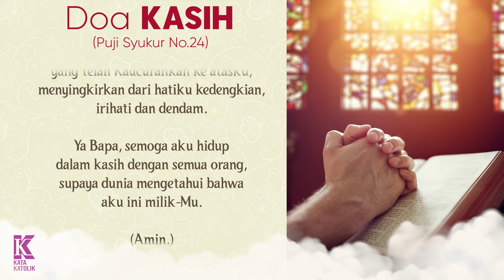Doa Kasih - Puji Syukur 24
Aku mengasihi Engkau, ya Allah, dengan segenap hati, dengan seutuh jiwa, dan dengan segala kemampuan, sebab Engkau adalah Kasih.

Bantulah aku mewujudkan kasih akan Dikau dengan mengasihi sesama seperti aku mengasihi diriku sendiri. Karena dorongan kasih-Mu, semoga aku mengasihi Yesus, Putra-Mu terkasih, dan mendengarkan sabda-Nya. Berilah aku rahmat supaya dapat melaksanakan perintah-perintah-Nya, yakni mengasihi saudara-saudaraku, sebagaimana Yesus sendiri telah mengasihi aku.

Semoga Roh Kudus, yang telah Kaucurahkan ke atasku, menyingkirkan dari hatiku kedengkian, irihati dan dendam. Ya Bapa, semoga aku hidup dalam kasih dengan semua orang, supaya dunia mengetahui bahwa aku ini milik-Mu. (Amin.)

Terima kasih telah berkunjung ke channel Kata Katolik❗ 🙏